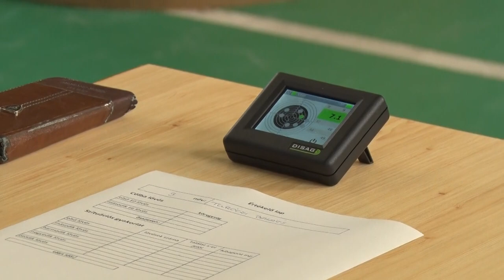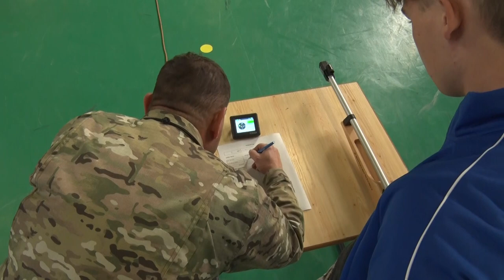Lézerlövész verseny - Ady Endre Technikum, Szekszárd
Első alkalommal, hagyományteremtő szándékkal szervezett lézerlövész versenyt a Tolna Megyei Szakképzési Centrumhoz tartozó Ady Endre Technikum és Kollégium Szekszárdon. Ezúttal két iskolából - összesen 12 diák - mérte össze tudását a rendezvényen.